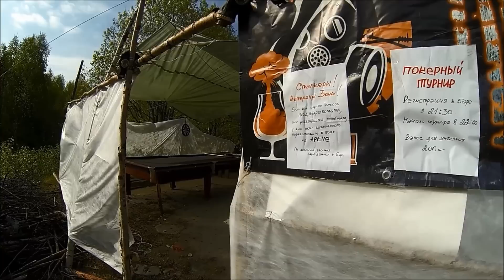Зона отчуждения 2014: Отмычки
Экстремальная страйкбольная игра по миру "Сталкера"